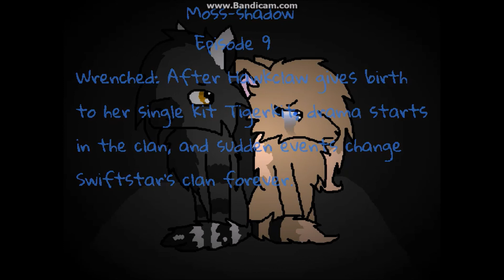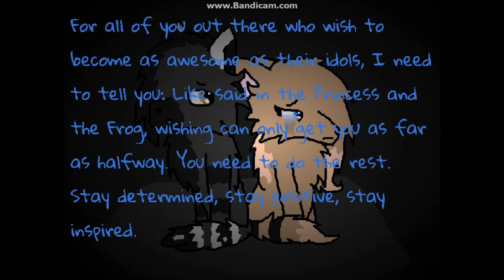The Moss-shadow series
Ancient stuff without the transitions